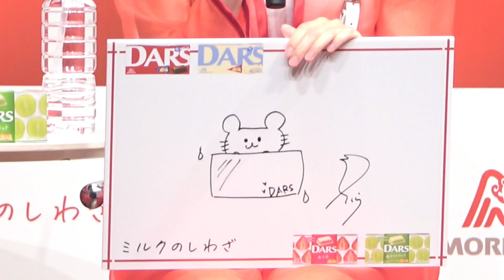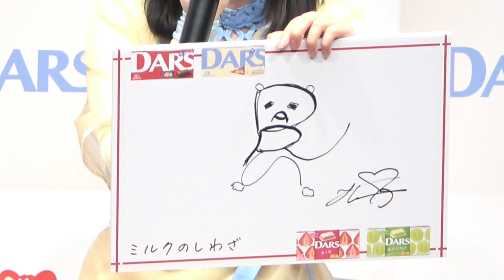乃木坂４６・与田祐希、お絵描き対決で優勝し驚き 「大丈夫ですか？」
乃木坂４６の井上和（１８）、梅澤美波（２４）、遠藤さくら（２１）、与田祐希（２３）、菅原咲月（１７）、田村真佑（２４）が１８日、東京都内で行われた森永製菓のチョコレート菓子「ＤＡＲＳ」の新ＣＭ発表会に出席した。
同商品のアンバサダーを務めるメンバーたちはイベント中、新イメージキャラクターを作る〝お絵かき対決〟を実施。それぞれがキュートなキャラクターを描くなか、与田は「ＤＡＲＳ」の文字を縦に並べて作成した独創的な熊の絵を披露。審査の結果、なぜか優勝に選ばれ「えっ！　本当ですか？　大丈夫ですか？」と本人も驚きを隠せない様子だった。